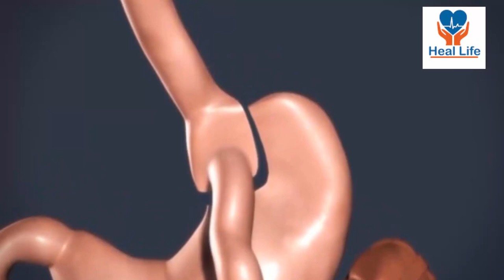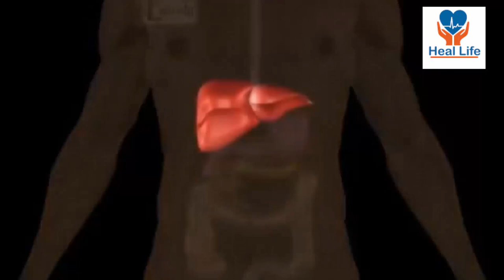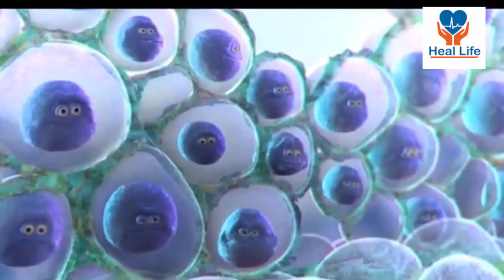রাতে ১ টি মাত্র লবঙ্গ খেলে কি হয় | লবঙ্গ খাওয়ার উপকারিতা | Clove | Benefits Of Cloves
রান্না ঘরে থাকা লং তথা লবঙ্গ খেলে কী হয় আপনি জানেন? শুধুমাত্র প্রতিদিন লবঙ্গ  খেলে আপনি অনেক রোগের হাত থেকে মুক্ত থাকতে পারবেন। দীর্ঘদিনের পুরনো কাশি, ঠান্ডা, জ্বরসহ পুরুষের দুর্বলতাও নিমিষেই দূর হয় লবঙ্গ খেলে। যেভাবে লবঙ্গ খেলে অনেক রোগের হাত থেকে মুক্তি পাবেন তা জানতে ভিডিওটি দেখুন।